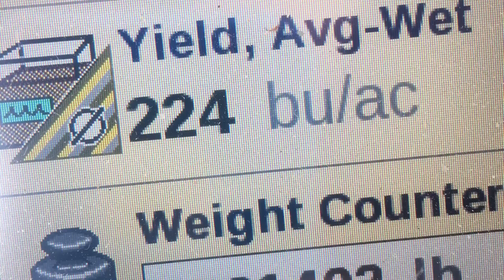Demaray Harvesting corn harvest 2016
One of Demaray's crews harvesting corn for Larson livestock Columbia, SD